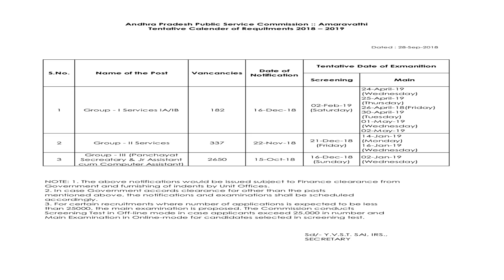APPSC THIS IS FAKE DON'T PANIC CONCENTRATE ON EXAM .Tentative Calender of Requitments 2018 – 2019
THIS IS FACE CALENDER
    GROUP2  PRELIMINARY AND MAINS
  GROUP 1 PRELIMINARY .

INTERESTED CANDIDATES JOIN TO THIS
 TANK YOU